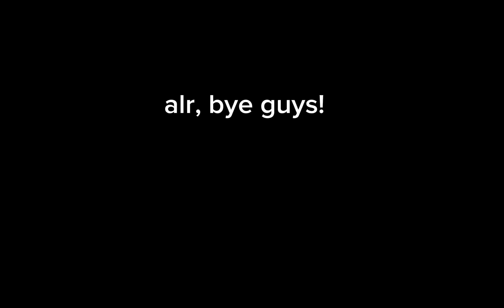A little announcement... :]